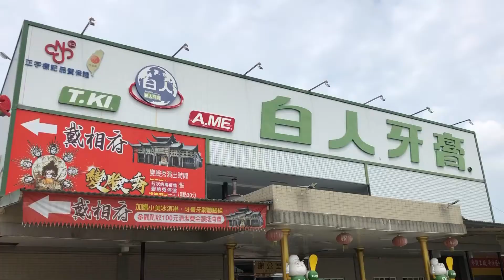20200815嘉義水上親家民宿